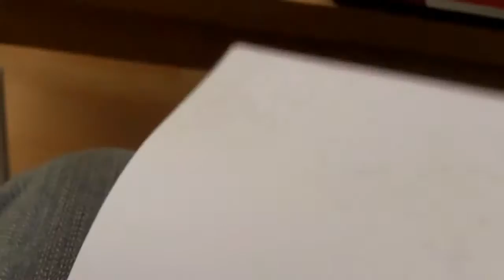Inking A Cyclops Creature Drawing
The inking stage now of the Cyclops fantasy creature is underway, let's take a look right now and see how to ink such a creature.